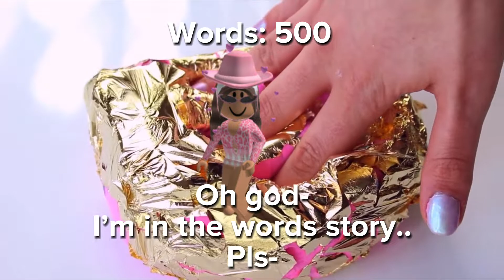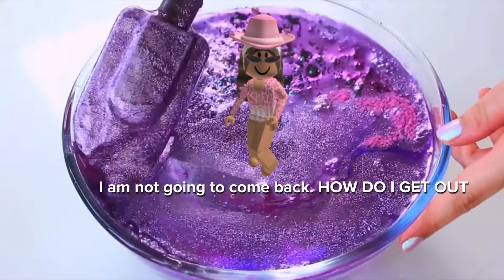Roblox story but the main character has a brain (Part 6) story ib